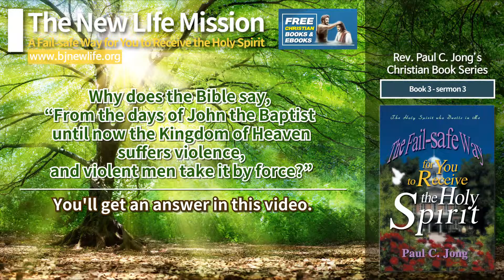[bible study] Did You Receive the Holy Spirit When You Believed in Jesus? (Acts 19:1-3)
- Why does the Bible say, “From
the days of John the Baptist until now
the Kingdom of Heaven suffers violence,
and violent men take it by force?”

- Because people can take the Kingdom
of Heaven by the faith in the beautiful gospel
that says that Jesus blotted out all the sins
of the world through His baptism by John
and His blood on the Cross.